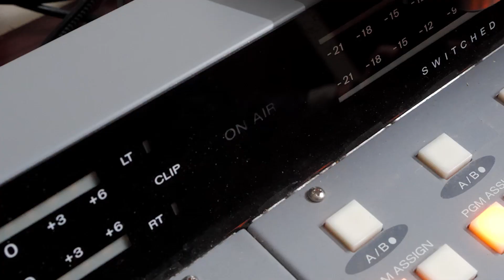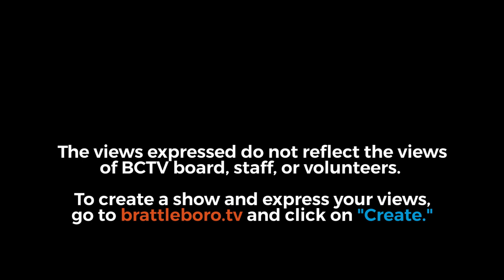Vermontitude: Snow Storms and Maple Syrup 3/21/23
Fish and Brattleboro Reformer photojournalist Kris Radder talk about the effects of last week's major winter storm, the state of the maple sapping season, and more local stories you may have read about in the Reformer, all on this week's episode of Vermontitude.